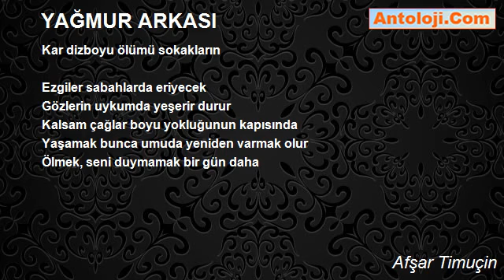YAĞMUR ARKASI - Afşar Timuçin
YAĞMUR ARKASI

Yağmurlar yağdı ve hiç dinmedi
Her biri saydam çiçeklenen saçında
Yağmurlar daha çok pencereler içindi
Öksüzdüm, gözyaşıydım dudağında
Bir sancıydım boğuk akşamlar gibi

Büyüdükçe büyüdü isli ve yalnız olmak
Kirazını soldurdu ağaçların
Nasıl devrildi taşlar üstümüze
Çoğalan nasıl boydan boya kuşkular
Kar dizboyu ölümü sokakların

Ezgiler sabahlarda eriyecek
Gözlerin uykumda yeşerir durur
Kalsam çağlar boyu yokluğunun kapısında
Yaşamak bunca umuda yeniden varmak olur
Ölmek, seni duymamak bir gün daha

Afşar Timuçin